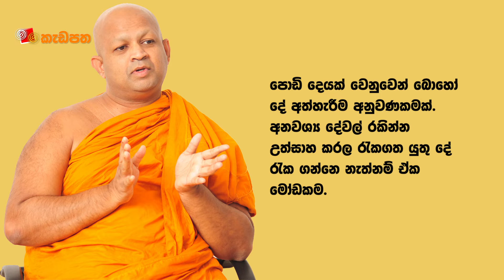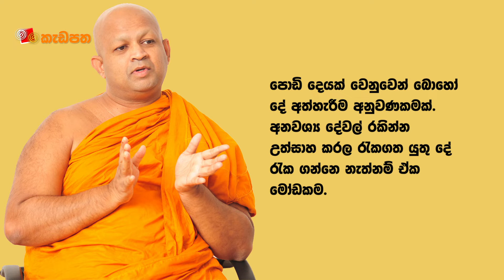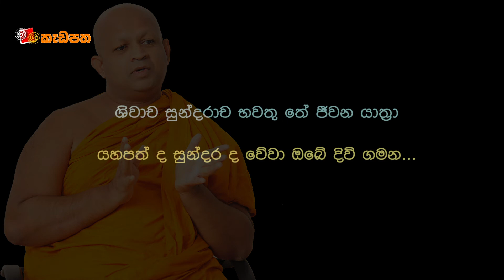මෝඩකම යනු කුමක්ද? (පංචතන්ත්‍රය 04)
Panchatantra 04

ඉදිරිපත් කිරීම - කැලණිය විශ්වවිද්‍යාලයේ සංස්කෘත අංශයේ හිටපු සහකාර කථිකාචාර්ය පූජ්‍ය ශාස්ත්‍රපති ඉඳිපරපේ ධම්මසිරි හිමි.

Sinhala explanation and script by Ven Idiparape Dhammasiri, former assistant lecturer of Kelaniya University, Sri Lanka.

In this video, we are talking about The Panchatantra, is an ancient Indian collection of interrelated animal fables in Sanskrit verse by Vishnusharma.

මෙම වීඩියෝව තුළින් අප කථා කරන්නේ විශ්ණුශර්ම නම් පඬිවරයා විසින් සංග්‍රහ කරන ලද  පංචතන්ත්‍රය ගැනය.

Music created by Saamantha Tennege with Garage Band:

Intro Video Credits :

Beach Video by Coverr-Free-Footage from Pixabay

Category
Education